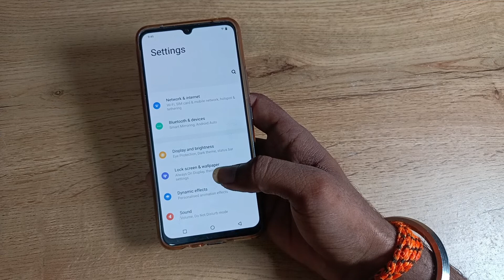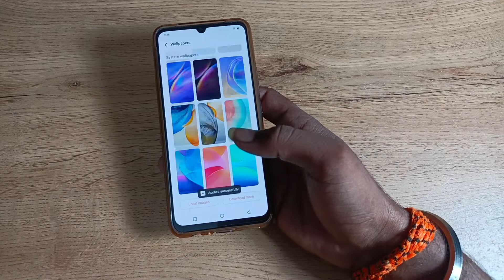how to set home screen wallpaper in vivo v20, home screen wallpaper set kaise karen